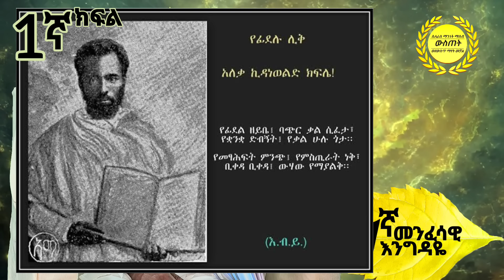21ኛ ❤ 1ኛ ክፍል መንፈሳዊ እንግዳዬ ፦የዓለምን ውጥንቅጥ ሚስጥር በደንብ የሰማና ያየ ይመስክር